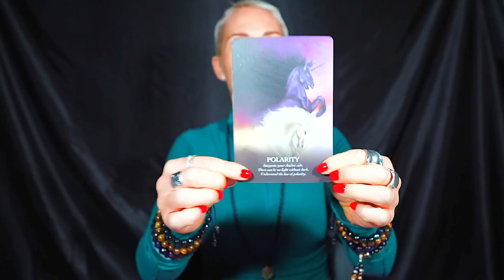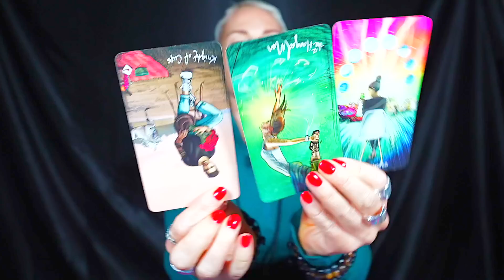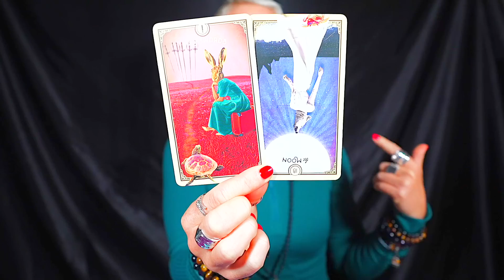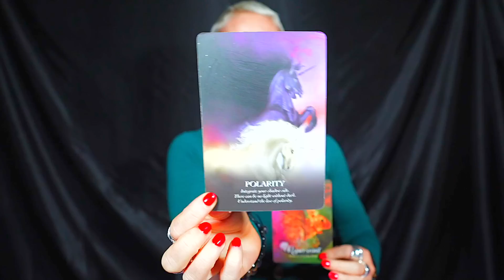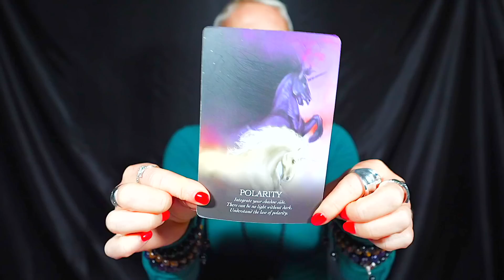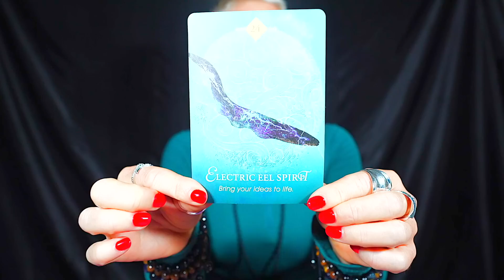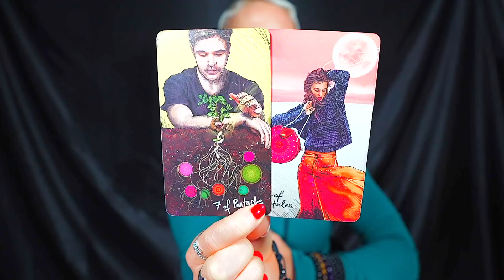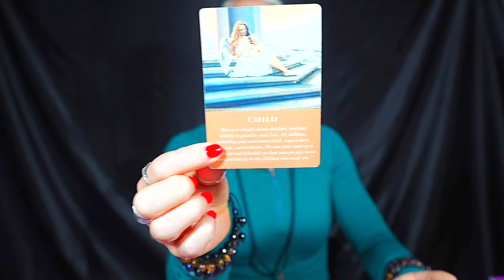ARIES — SIT DOWN FOR THIS ONE! — YOU’RE TOTALLY NOT EXPECTING THIS! — ARIES SEPTEMBER 2023